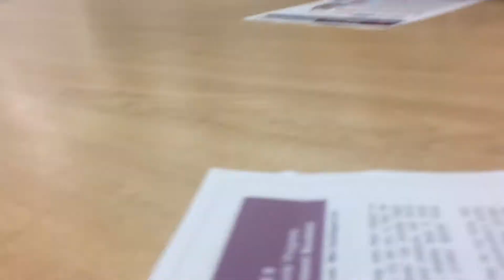VLOG #10 I LEARNED CPR TODAY